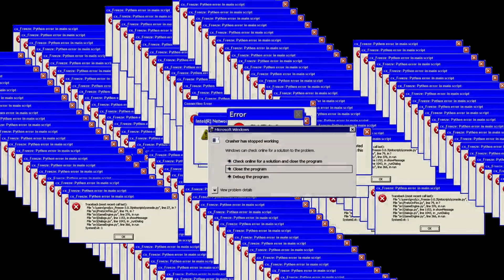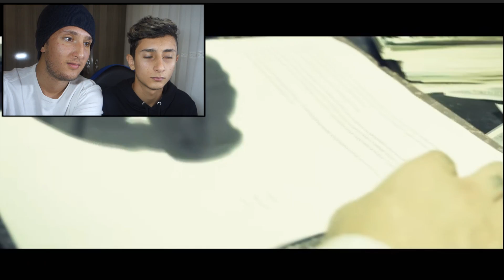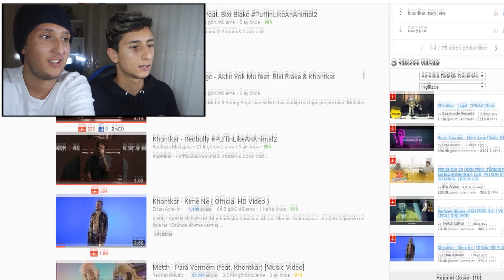ABİME KHONTKAR DİNLETTİM ! (Anlamadı)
Merhabalar ben Sinan, Bugün Abime Khontkar'ın Legal, Hiçbir şeyim yok, çıktığım ilk gün ve saçkolik adam şarkısını dinlettim. Sözlerini anlamaya çalıştı ve çoğu sözünü anlayamadı Mumble rap olmasından dolayı. Ortaya çok eğlenceli ve komik aynı zamanda müzik dolu bir video çıktı. İyi seyirler..

Kesinlikle izlemeniz gereken serilerim!

Selamlar ben Sinan! Youtube kanalımı açtığım ilk günden bu yana büyük bir aile edindim. Kanalımda oyun, eğlence, challenge, çin kutu açılımları, ürün tanıtımları, abimle komik anlar ve kendi hayatımı anlatan vloglar paylaşıyorum. Videolarımı montajlarken, küçük resimlerini hazırlarken çok eğleniyorum ve birçok komik anlar yaşıyorum. Her hafta birbirinden farklı yeni videolar yayınlıyorum.

● Lütfen ;